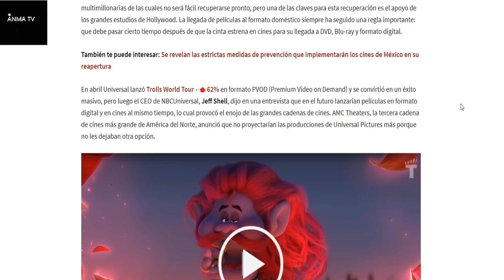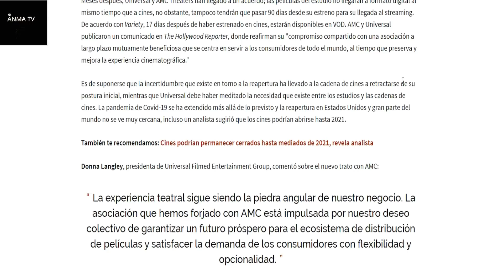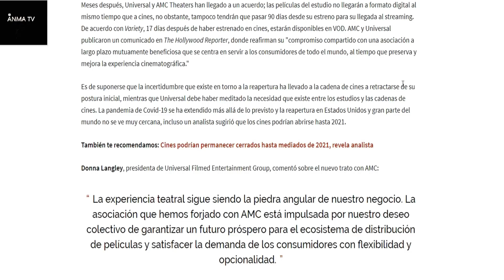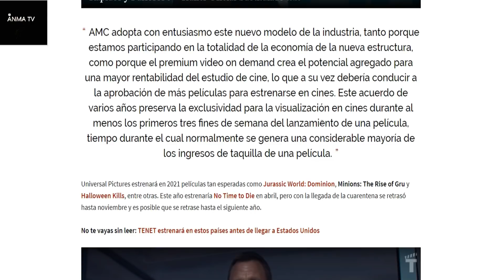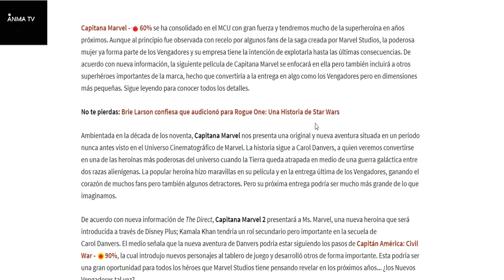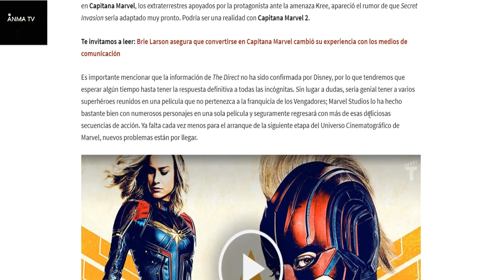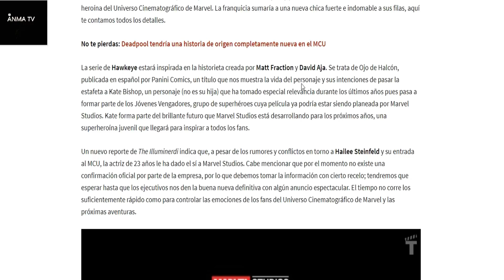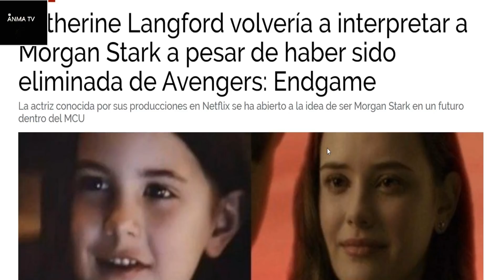Acuerdos entre cines y estudios tras crisis, Fase 4 MCU, Ms Marvel, Capitana Marvel hija de Hawkeye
Acuerdos entre los cines y estudios tras crisis,  y Fase 4 del MCU, Ms Marvel, Capitana Marvel e hija de Hawkeye